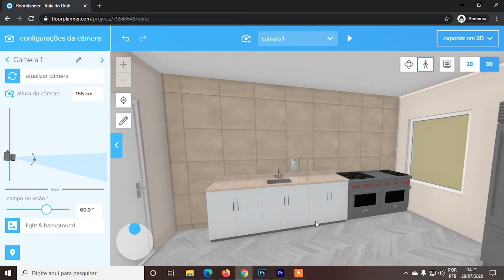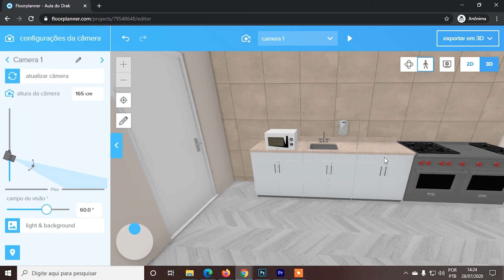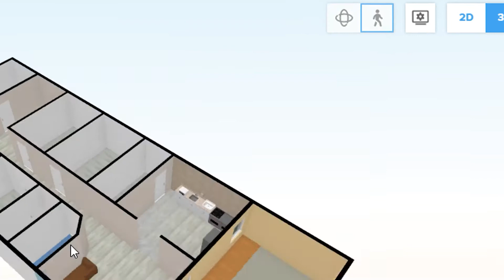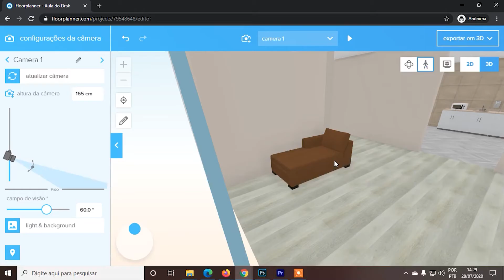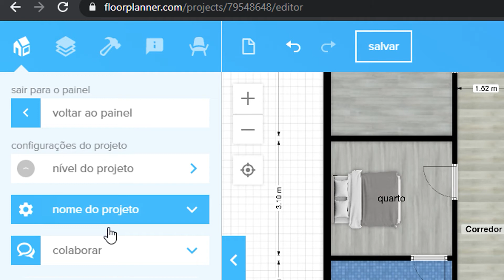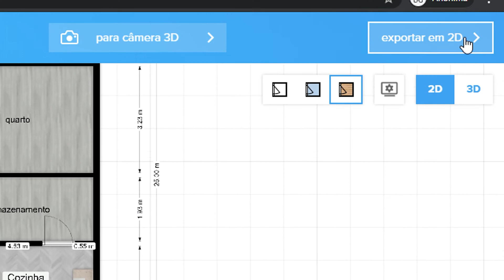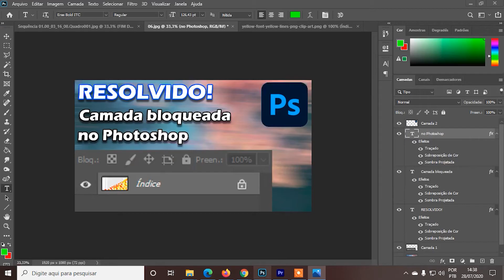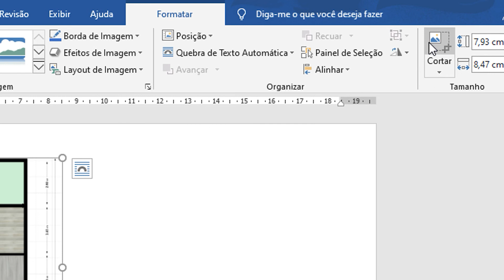CURSO CRIAÇÃO DE PLANTA DE CASA - Floorplanner 5-5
Nesta última etapa de criação de uma planta de casa 2d e 3d no seu computador, você aprenderá todas as ferramentas restantes do Floorplanner e como exportar este projeto em uma imagem para ser impresso.